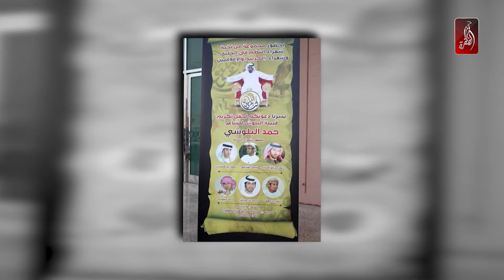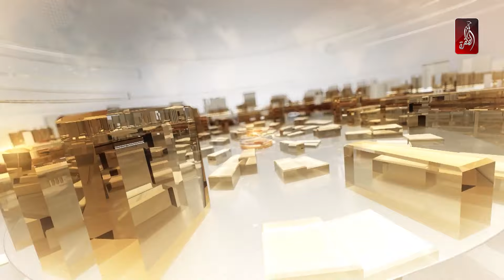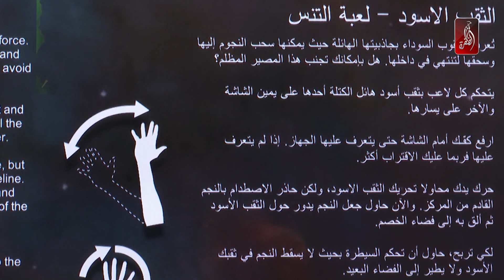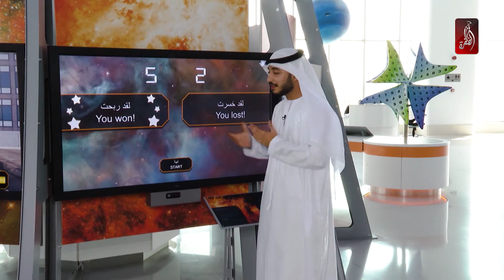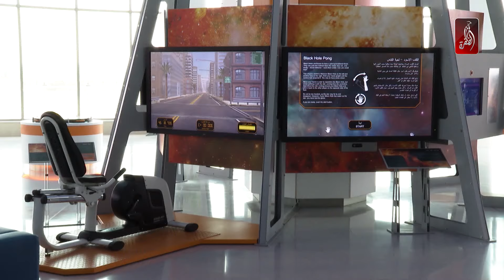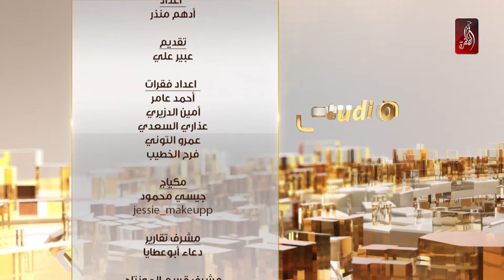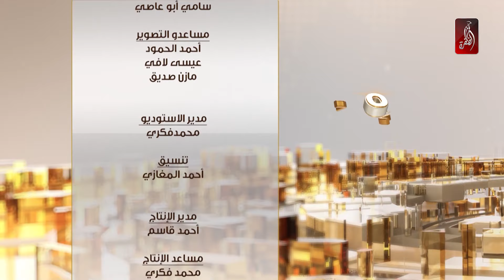برنامج ستوديو الظفرة حلقة يوم 18-11-2019 | الفترة المسائية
برنامج الظفرة ستوديو

تقديم: عبير علي

Ald.tv